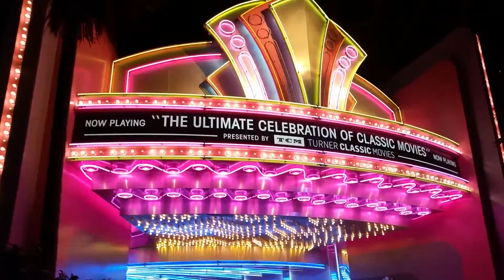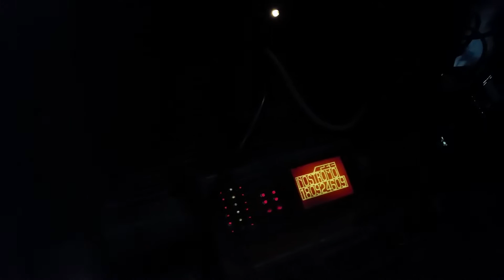Great Movie Ride